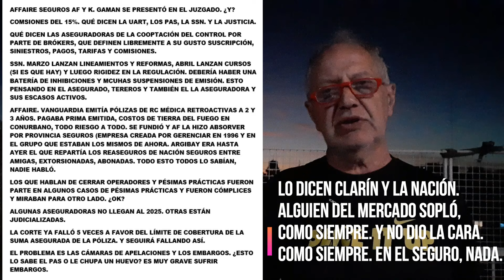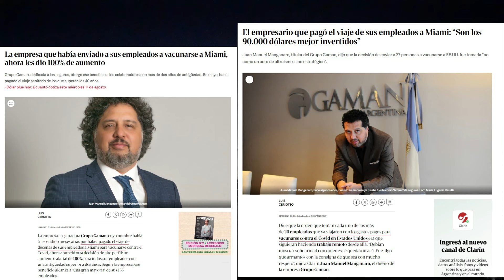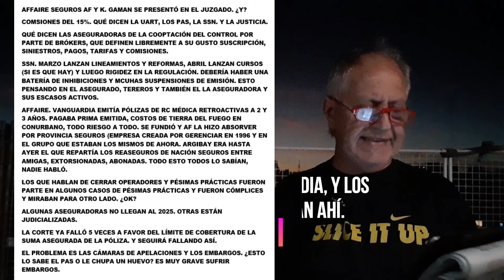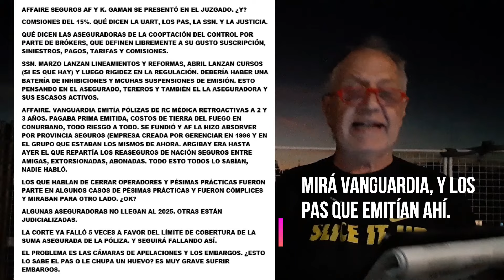1M El SEGURO en los medios en su peor versión: PAS=BRÓKER. SSN lista para CIRUGÍA MAYOR. VANGUARDIA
AFFAIRE SEGUROS AF Y K. GAMAN SE PRESENTÓ EN EL JUZGADO. ¿Y?
GAMAN ES EL BRÓKERS QUE LLEVÓ A MIAMI A VACUNAR A TODOS SUS EMPLEADOS. SÍ, FUE ASÍ.
COMSIONES DEL 15%. QUÉ DICEN LA UART, LOS PAS, LA SSN. Y LA JUSTICIA.
QUÉ DICEN LAS ASEGURADORAS DE LA COOPTACIÓN DEL CONTROL POR PARTE DE BRÓKERS, QUE DEFINEN LIBREMENTE A SU GUSTO SUSCRIPCIÓN, SINIESTROS, PAGOS, TARIFAS Y COMISIONES.
SSN. MARZO LANZAN LINEAMIENTOS Y REFORMAS, ABRIL LANZAN CURSOS (SI ES QUE HAY) Y LUEGO RIGIDEZ EN LA REGULACIÓN. DEBERÍA HABER UNA BATERÍA DE INHIBICIONES Y MCUHAS SUSPENSIONES DE EMISIÓN. ESTO PENSANDO EN EL ASEGURADO, TEREROS Y TAMBIÉN EL LA ASEGURADORA Y SUS ESCASOS ACTIVOS.
AFFAIRE. VANGUARDIA EMITÍA PÓLIZAS DE RC MÉDICA RETROACTIVAS A 2 Y 3 AÑOS. PAGABA PRIMA EMITIDA, COSTOS DE TIERRA DEL FUEGO EN CONURBANO, TODO RIESGO A TODO. SE FUNDIÓ Y AF LA HIZO ABSORVER POR PROVINCIA SEGUROS (EMPRESA CREADA POR GERENCIAR EN 1996 Y EN EL GRUPO QUE ESTABAN LOS MISMOS DE AHORA. ARGIBAY ERA HASTA AYER EL QUE REPARTÍA LOS REASEGUROS DE NACIÓN SEGUROS ENTRE AMIGAS, EXTORSIONADAS, ABONADAS. TODO ESTO TODOS LO SABÍAN, NADIE HABLÓ.